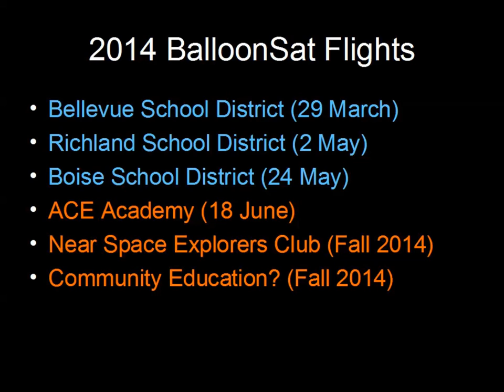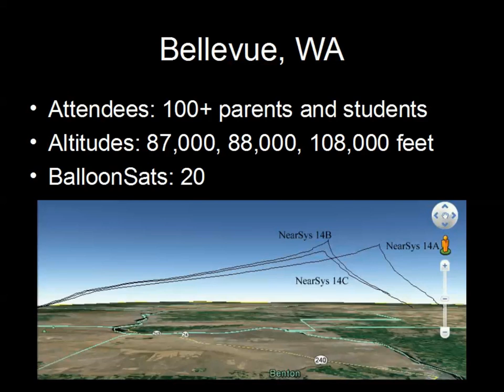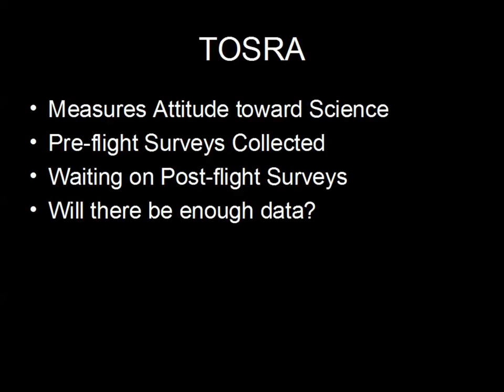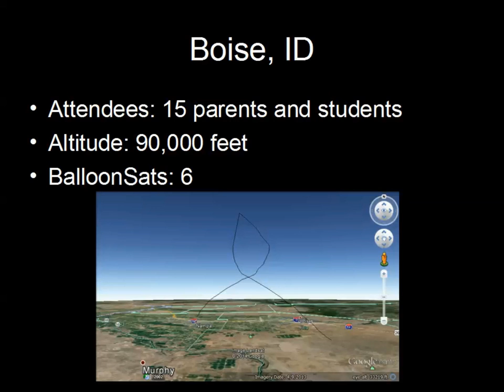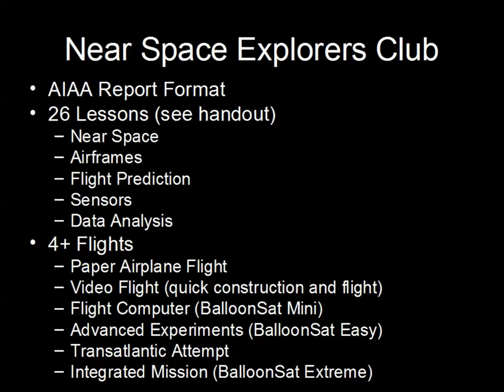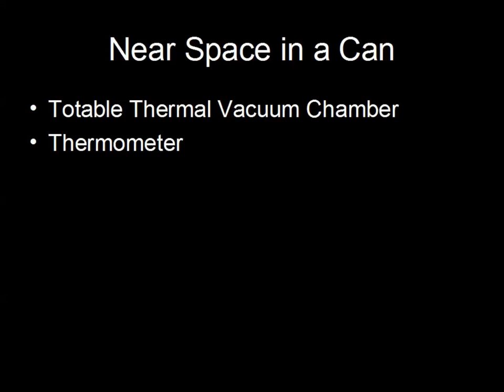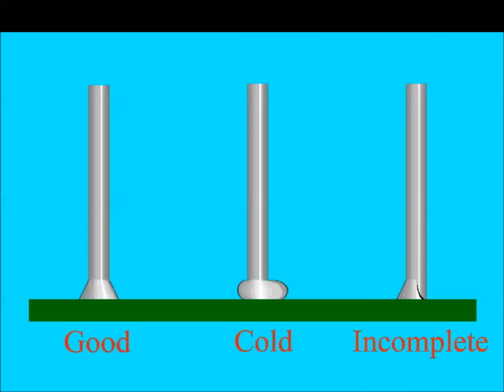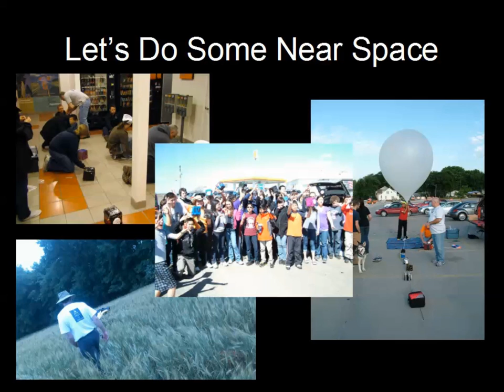GPSL 2014 - BalloonSats & Education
Paul Verhage from NearSys describes using BalloonSats in his education research to inspire kids in STEM.